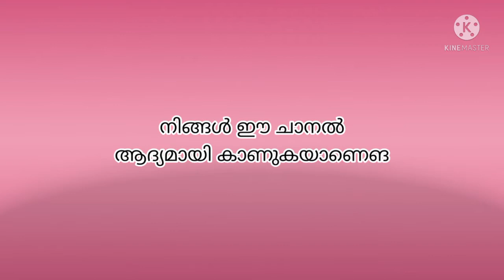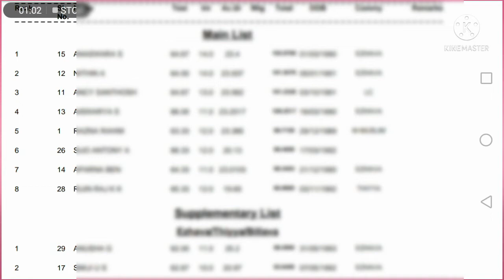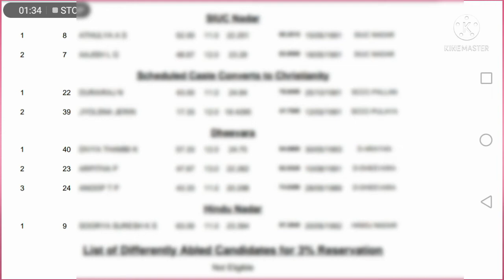💐Ranklist💐Lecturegrade l#keralapsc#pscthulasi#psctips#pscexam#main#latest#pscresult#pscnews#ldc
kerala psc up school assistant notification 2020 kerala psc up assistant rank list
what is kerala psc exam
wha
Chinese revolution
Latin-American revolution
French revolution
scert social science
kerala psc
preliminary exam
main exams